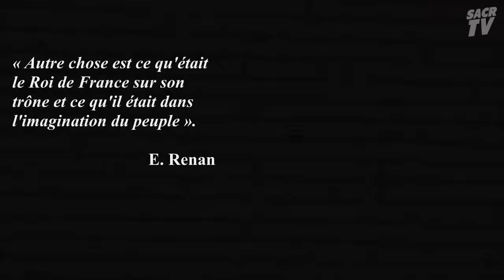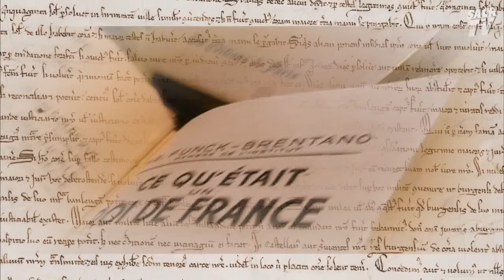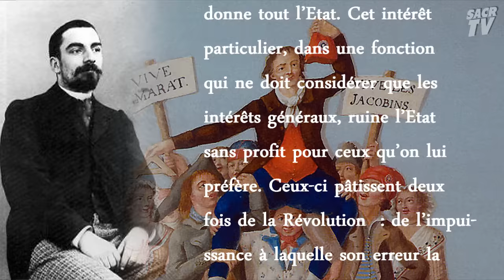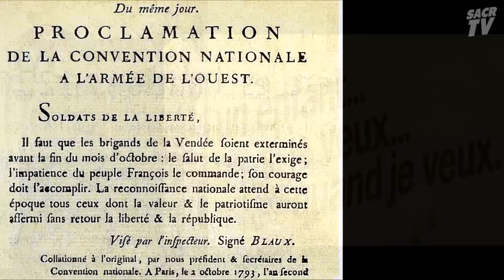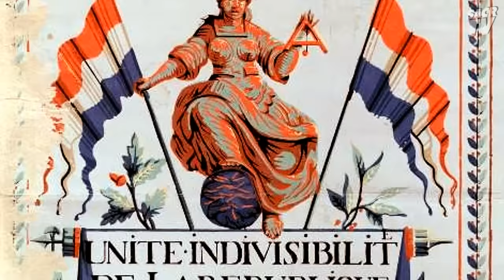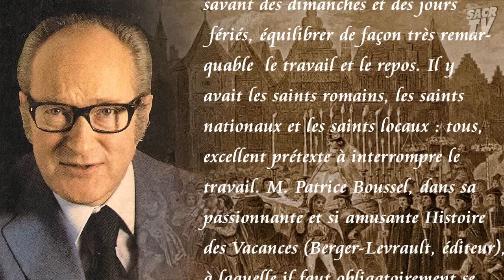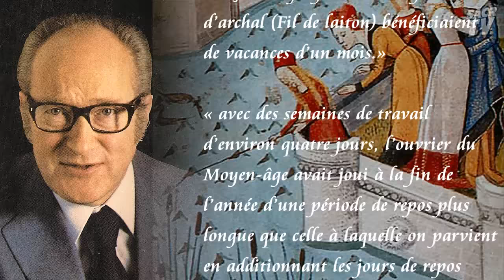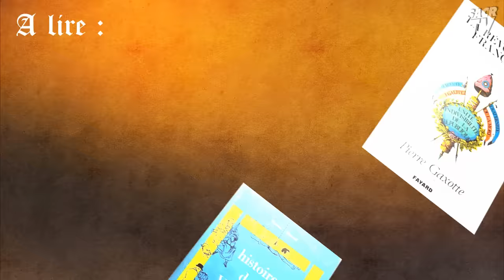Chroniques de la Monarchie populaire - Société mercantile ou recherche du Sacré - 2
Vidéo issue du livre : LA BELLE FRANCE DE JADIS, disponible

Antoine de Rivarol disait  "La faveur que le gouvernement accorde aux sujets doit toujours être en raison inverse de la mobilité de leurs richesses. Ainsi celui qu’on doit favoriser le plus, c’est le laboureur…Je mets au dernier rang l’homme à argent qui, tel qu’un magicien, peut d’un trait de plume transporter sa fortune au bout du monde ; et qui, n’agitant jamais que des signes, se dérobe également à la nature et à la société…Cette maxime est fondamentale, et on peut toujours juger un ministre d’après elle". Dans un chapitre précédent, nous avions parlé de la féodalité par le mouvement des communes et dit combien celle-ci était bienfaitrice à l’époque de sa création face aux barbares envahissants. L’école républicaine la présente comme oppressive et inhumaine vis-à-vis des  faibles. Ecoutons Louis Dimier :  « Le préjugé révolutionnaire enseigne à ne reconnaître dans ce sort des petits que l’objet d’un devoir moral ; il y subordonne tout l’Etat. Cet intérêt particulier, dans une fonction qui ne doit considérer que les intérêts généraux, ruine l’Etat sans profit pour ceux qu’on lui préfère. Ceux-ci pâtissent deux fois de la Révolution  : de l’impuissance à laquelle son erreur la condamne et de la banqueroute sociale à laquelle elle aboutit » (« Les Préjugés ennemis de l’Histoire de France »). Imaginons un instant, les hommes vivant cette époque, construire des cathédrales, élever des familles nombreuses, subir les fléaux de la guerre et les épidémies…Parcourir pour les compagnons, la France entière…Poser une pierre ici, tailler un meuble là. La mobilité géographique des hommes de ce temps est impressionnante, autant pour les chevaliers que pour les simples ouvriers. La fabrication des vêtements, les tapisseries, les meubles et articles divers se vendaient et se vendent encore dans le monde entier.

Lisons sous la plume d’Alain Decaux, ce que l’école n’apprend pas sur nos rois : « L’Ancien régime avait su, par le jeu savant des dimanches et des jours fériés, équilibrer de façon très remarquable  le travail et le repos. Il y avait les saints romains, les saints nationaux et les saints locaux : tous, excellent prétexte à interrompre le travail. M.Patrice Boussel, dans sa passionnante et si amusante Histoire des Vacances (Berger-Levrault, éditeur), à laquelle il faut obligatoirement se référer dès qu’on aborde ces sujets, nous dit qu’au XVIe siècle on comptait une soixantaine de fêtes chômées, outre les dimanches. Au XIIIe siècle, les ouvriers parisiens exerçant la profession de tréfileurs d’archal (Fil de laiton) bénéficiaient de vacances d’un mois.» Certes, c’était l’exception, mais « avec des semaines de travail d’environ quatre jours, l’ouvrier du Moyen-âge avait joui à la fin de l’année d’une période de repos plus longue que celle à laquelle on parvient en additionnant les jours de repos hebdomadaires, les jours fériés et les congés payés. »